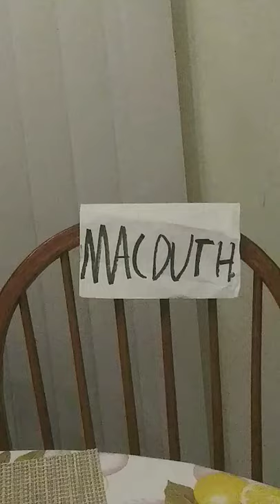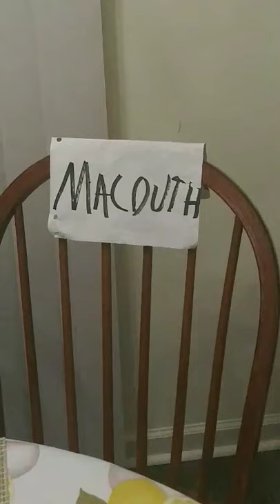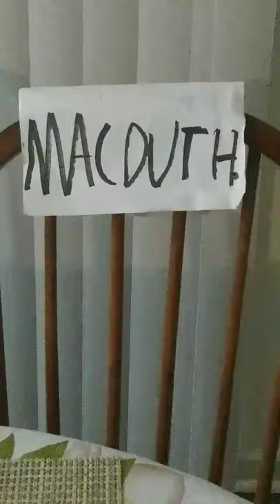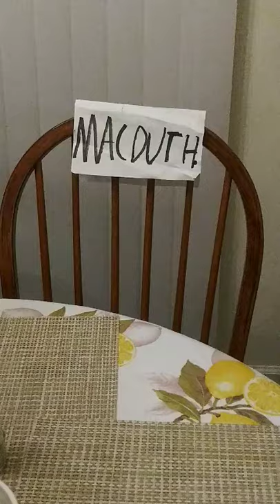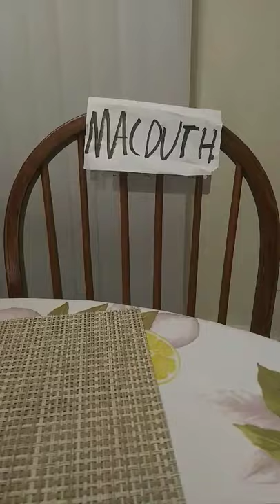tragedy of Macbeth act 3 scene 4. Banquo's ghost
this is a school work